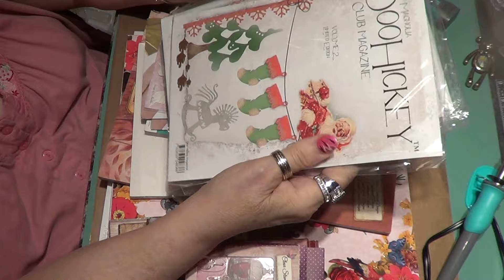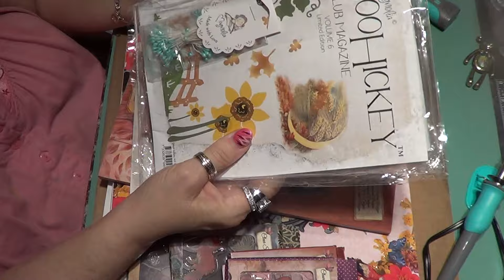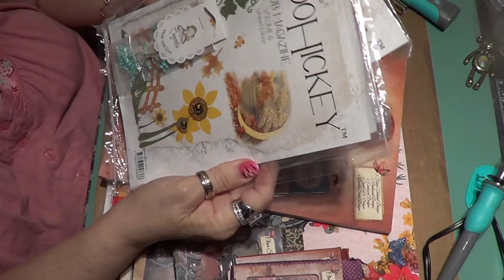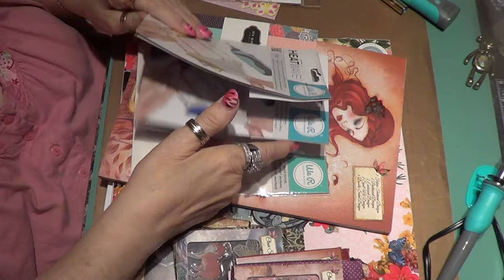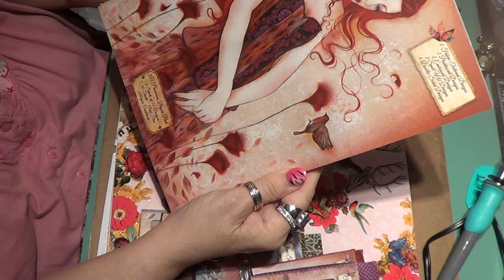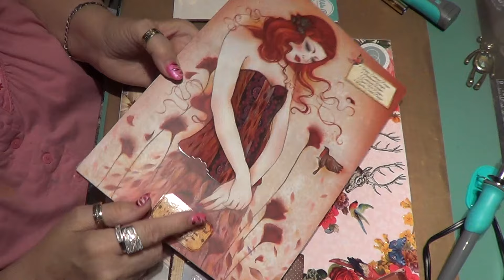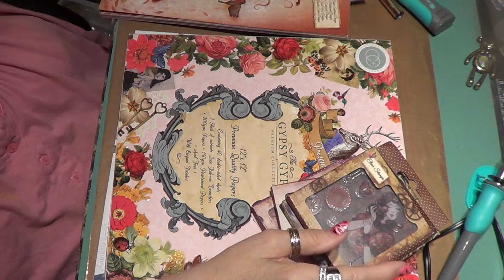Art Attack Supplies haul